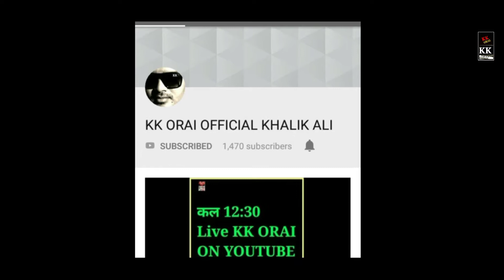Mahnoor _ 3th Birthday _ Celebrations 2021 _ Jail Road Kk Orai House _ In Orai _ Kkorai2